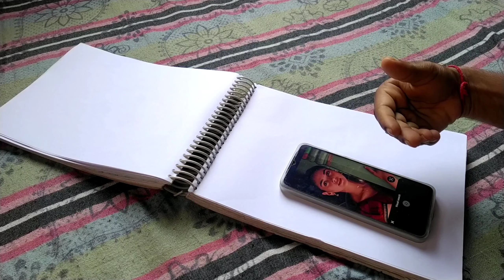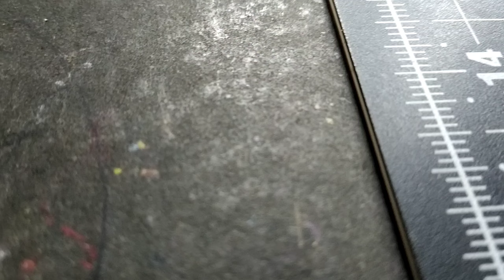Maa kali ka Potrait pe do bar kam karke complete kya ..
Worm up
"Diwali spacial video "
"Day-2 pe kya kya kya mai"